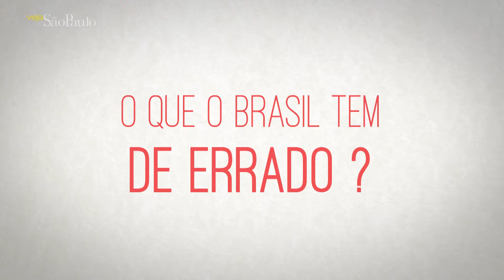18 perguntas para Sophie Charlotte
Uma bate-papo com a atriz Sophie Charlotte no lançamento de Reza a Lenda